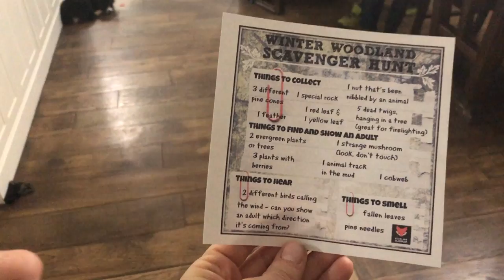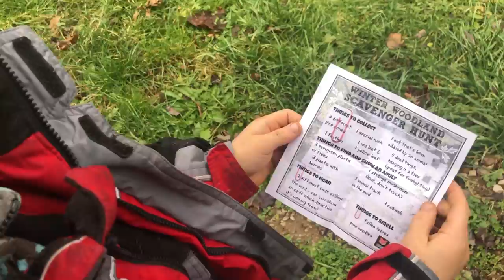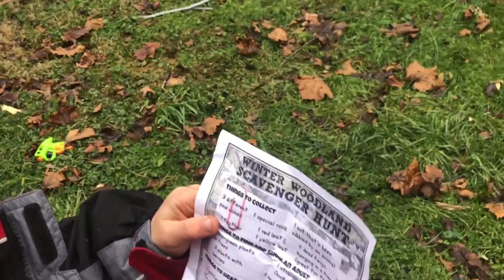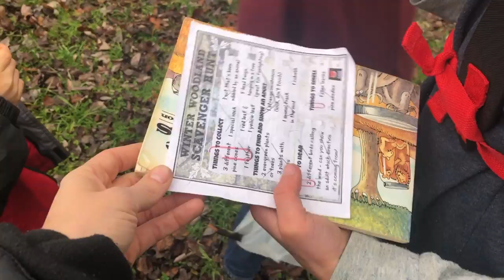Vlogmas Day 17: Winter NATURE SCAVENGER Hunt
It's day 17 of Vlogmas, and today, the boys and I are off on a winter nature scavenger hunt! It was a bit of a chilly day, but it was good to get outside for a while and have some fun together. Plus, there was a cookie waiting for us when we finished! **motivation** LOL! Enjoy, friends!

Meagan